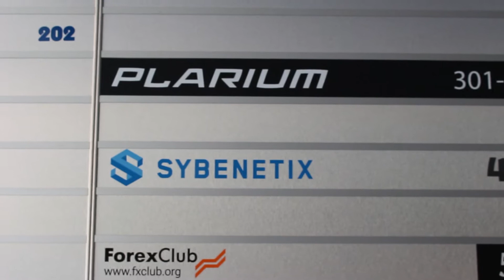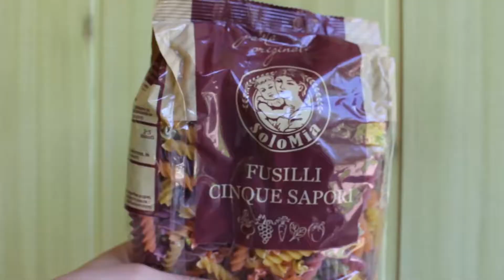Ukraine 2017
Visiting Ukraine for my 17th birthday :)